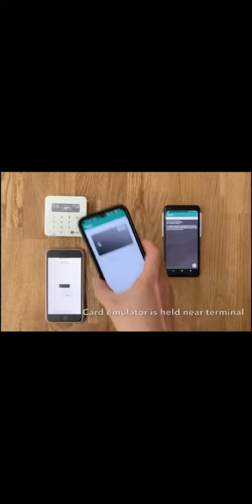Bypass PIN codes for Visa contactless payments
This Video used clips on